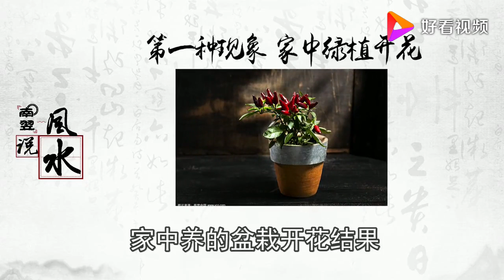家中出现这3种现象，暗示好运财运福运将要到来，当然仅供参考哦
家中出现这3种现象，暗示好运财运福运将要到来，当然仅供参考哦,本视频由咖啡风水娱乐提供,19712次播放,好看视频是由百度团队打造的集内涵和颜值于一身的专业短视频聚合平台